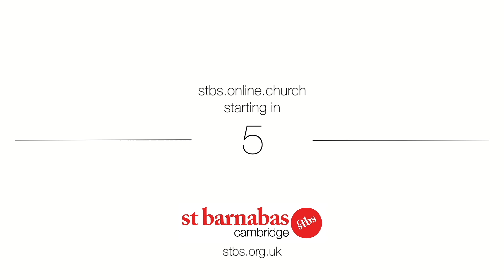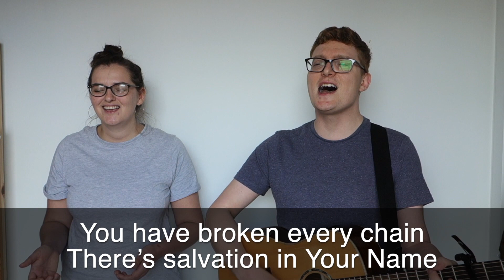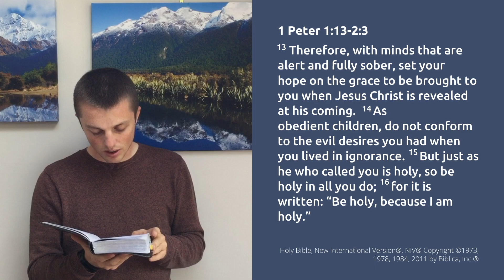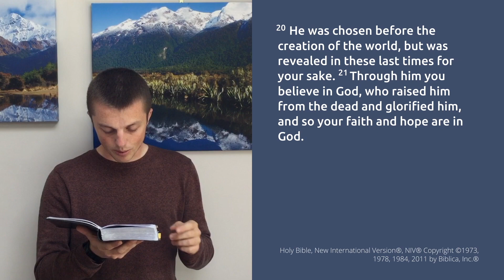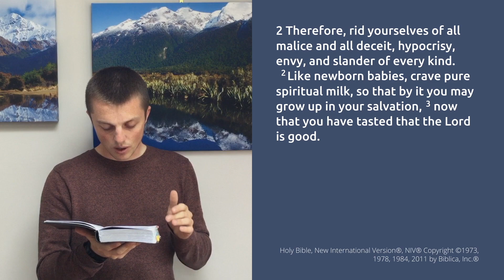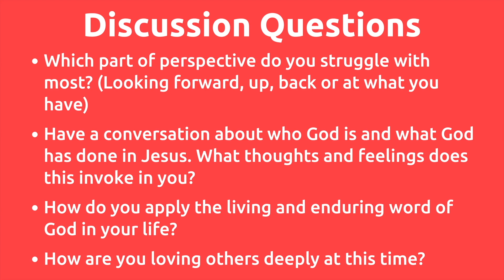Service: Living Holy // Danny Driver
17th May 2020
St Barnabas Cambridge

Talk: Living Holy
Series: Living Hope
Speaker: Danny Driver